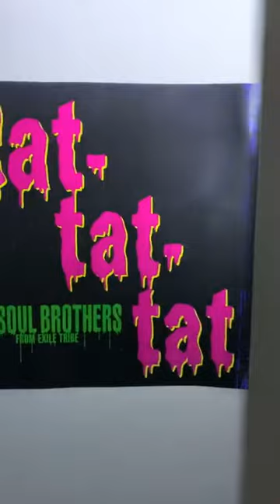三代目 J Soul Brothers ナゴヤドーム rap-tat-tatダンス 山下健二郎アカウント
RAISE THE FLAG ナゴヤドーム2019/11/2